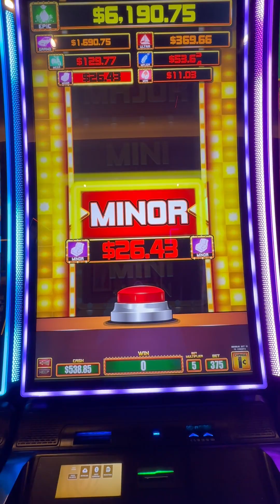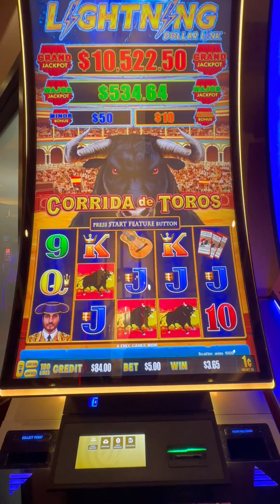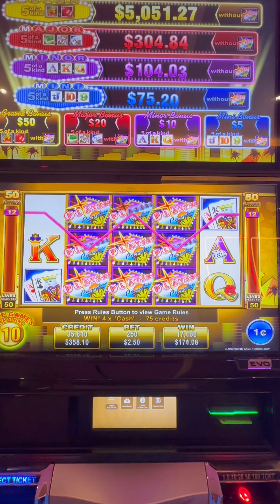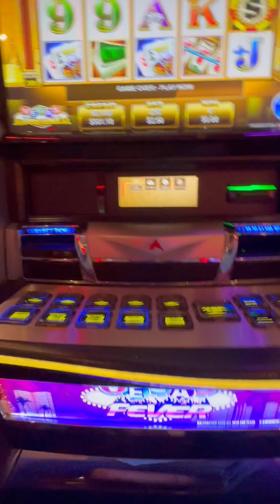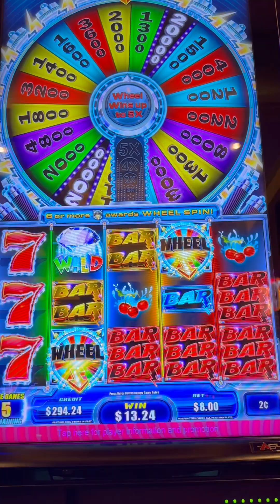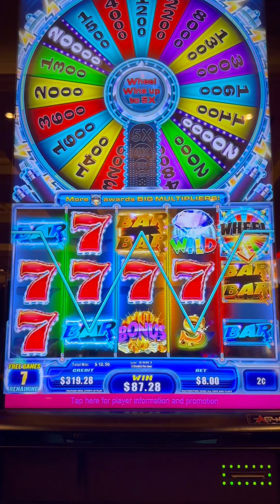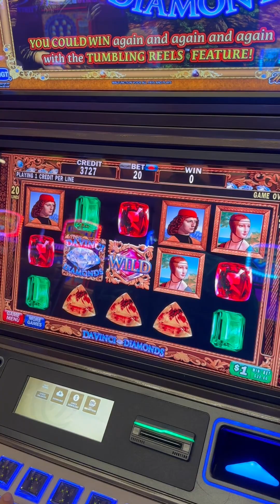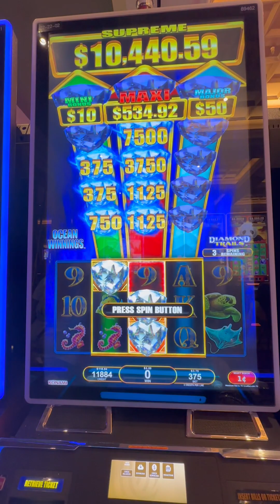Here's some fun games, check these out! Thanks for Liking & Subscribing!